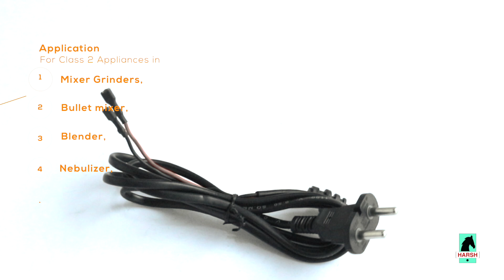HARSH Appliance 2 Pin Power cord